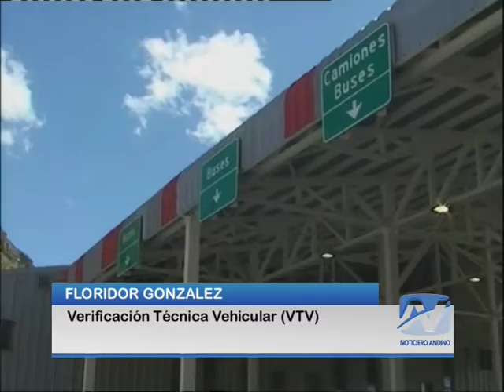FLORIDOR GONZALEZ VTV